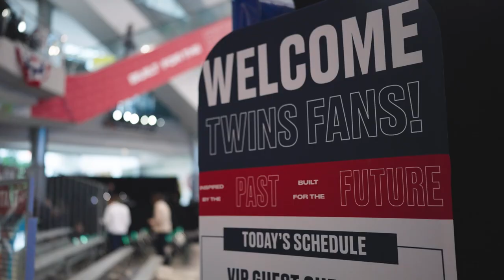Twins host Brand Refresh launch at MOA